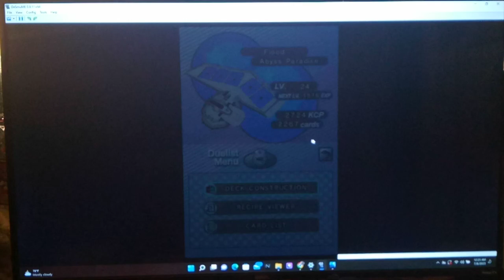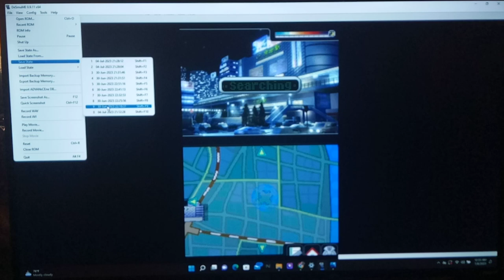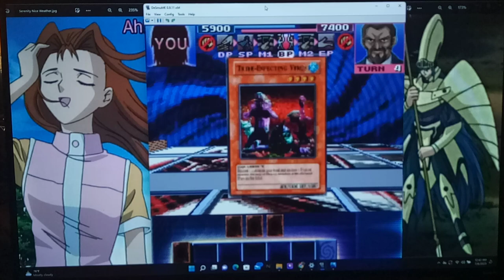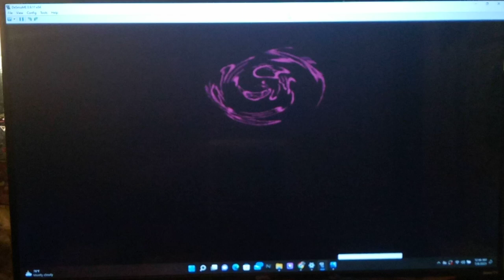Let's Play Yu-Gi-Oh! Nightmare Troubadour Part 103 - Leitcher Charged His Satellite Cannon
Hey guys, how's it going? In today's episode, we return to the main story in order to hunt down the rest of the Big 5.  To start, we find Nezbit, the Big Five member in charge of military technology in KaibaCorp when Gozuboro was running things.  He actually proves to be quite a challenge for us, playing solid Machines like Jinzo and cards like Limiter Removal.  Before we find the final member of the Big 5, we're interrupted with a Shadow Game against Maximillion Pegasus.  Finally, we run into Leichter, the Final Member of the Big Five.  Will we be able to defeat the Big 5 once and for all?Tune in to find out!